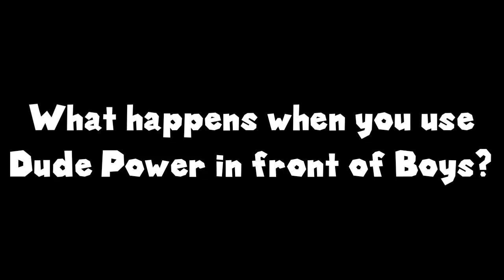Using Dude Power In front of Boys?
Took about an Hour to make

And thanks for SCGM65 for making that Mario dance thing, I tried finding the Gmod default dance But I found this 0:15

And thanks for 700 Soobs, Holy Cow!

(This is a ssendedrater 2 Clip sneak peek)